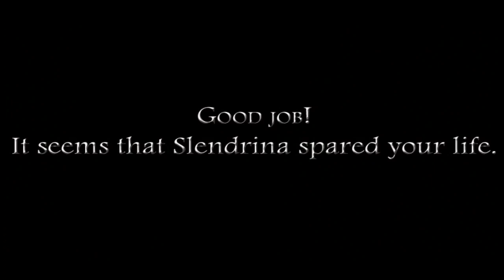slendrina school day | horror | black eagle 2.0